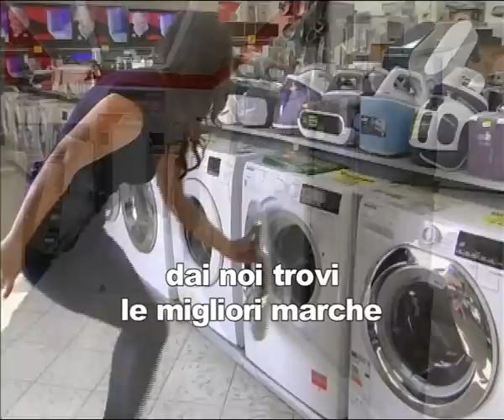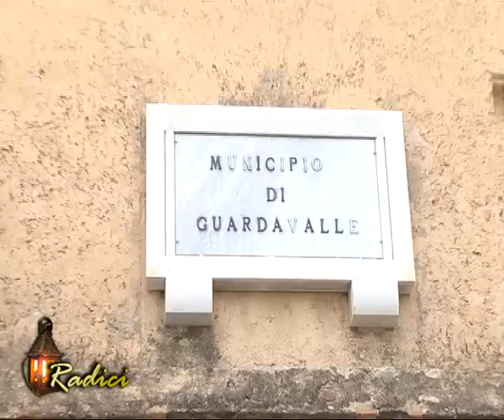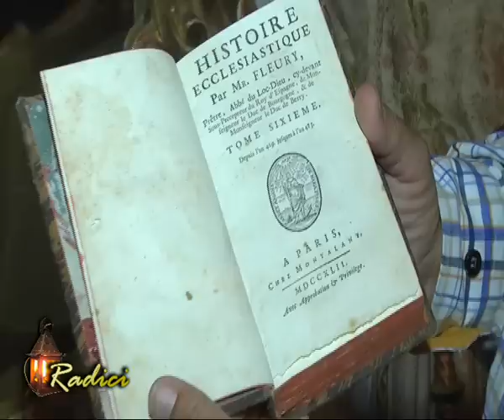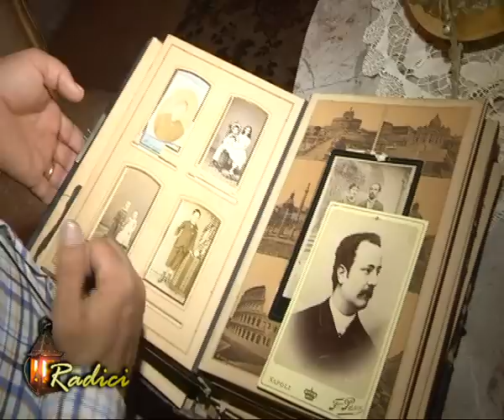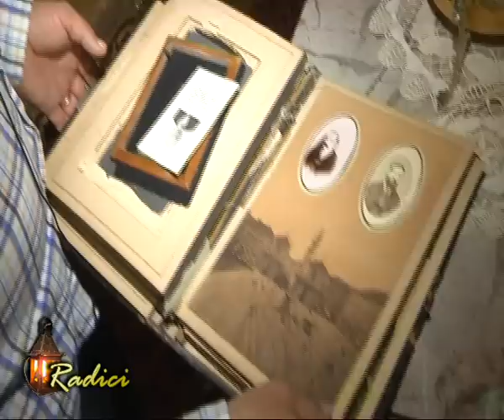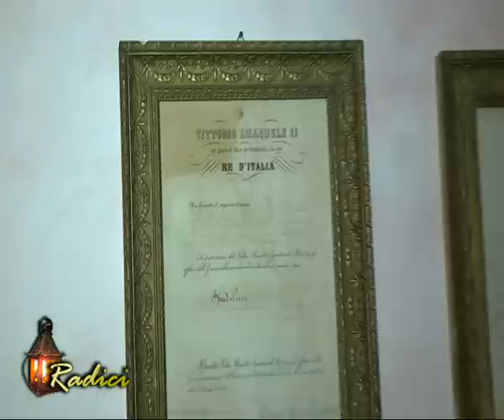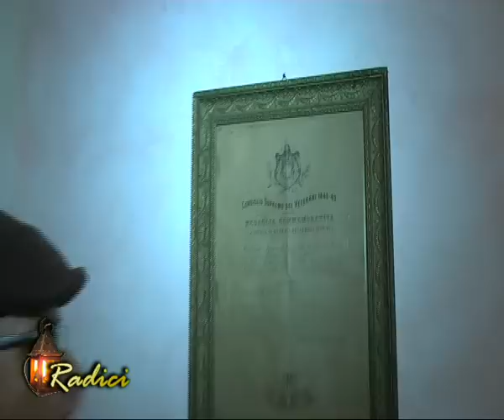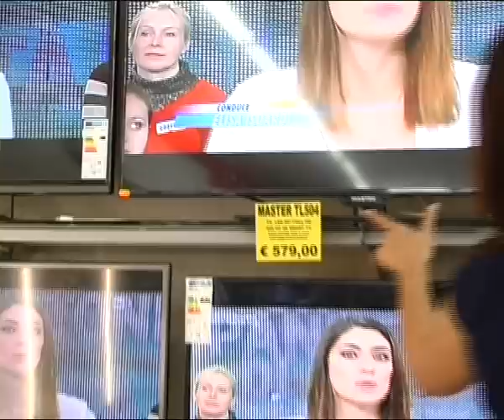'Radici' - Guardavalle - TeleMia